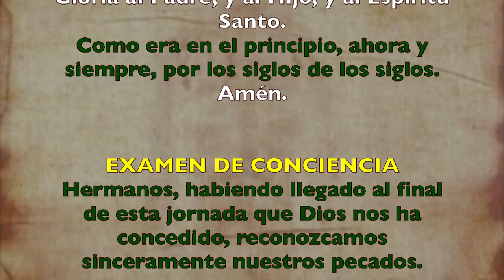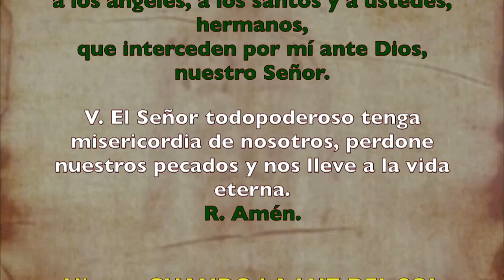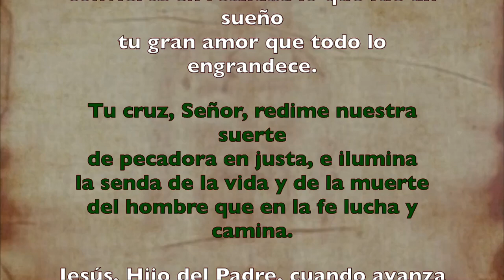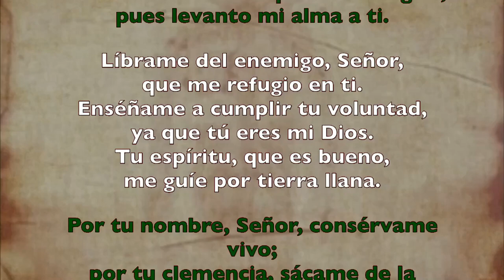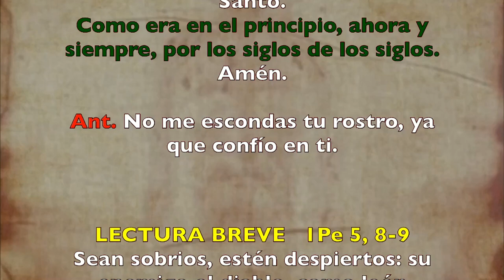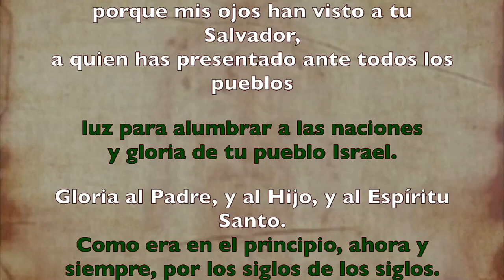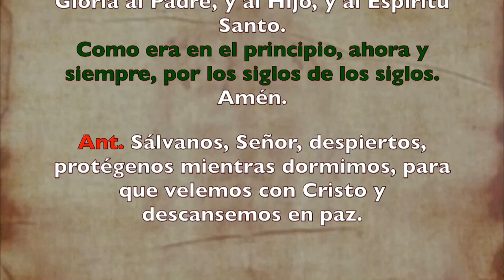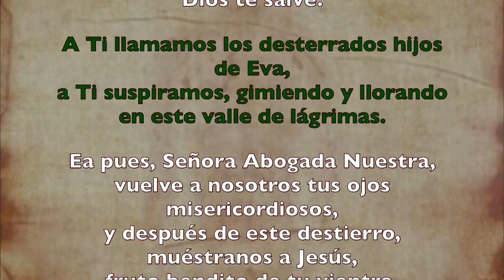Oración de la noche (Completas), día martes | Padre Sam